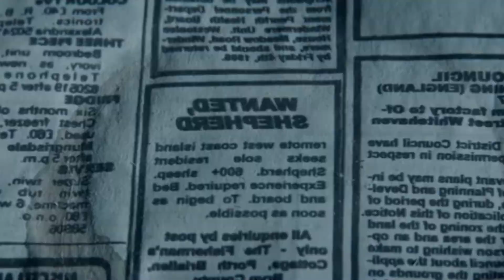Hollywood movie explain| Hindi Voice Over | Explained In Hindi | SHEPHERD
hollywood action movies hindi dubbed full action hd 2022
90s hollywood action movies list
hollywood action movies dubbed in hindi full movie 2022 new
hollywood action movies in hindi dubbed full action hd 2022